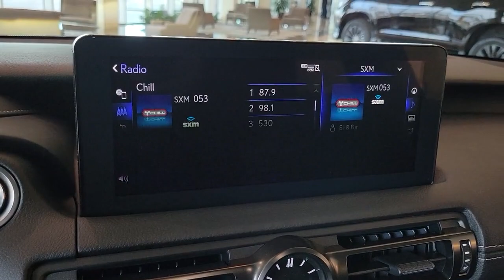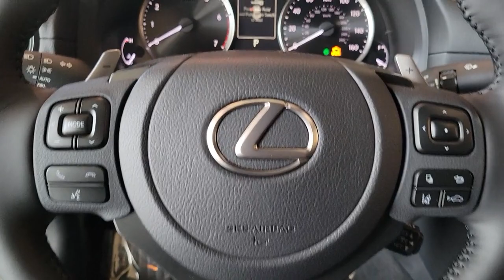2023 LEXUS IS Las Vegas, NV, Henderson, NV, St. George, UT, Phoenix, AZ, Bakersfield, CA 0H230110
CHARCOAL New 2023 LEXUS IS IS 300 available in Las Vegas, Nevada at Lexus of Henderson. Servicing the Henderson NV, St. George UT, Phoenix AZ, Bakersfield, CA area

Lane Tracing Assist (LTA),Side Impact Beams,Blind Spot Monitor (BSM) Blind Spot,Lexus Safety System+ 2.5 and Rear Cross Traffic Alert (RCTA),Collision Mitigation-Front,Driver Monitoring-Alert,Tire Specific Low Tire Pressure Warning,Dual Stage Driver And Passenger Front Airbags,Curtain 1st And 2nd Row Airbags,Airbag Occupancy Sensor,Rear Child Safety Locks,First Aid Kit,Outboard Front Lap And Shoulder Safety Belts -inc: Rear Center 3 Point, Height Adjusters and Pretensioners,60-40 Folding Bench Front Facing Fold Forward Seatback Rear Seat,Wi-Fi Connect (complimentary 4 GB trial for 3 months) Mobile Hotspot Internet Access,Front Cupholder,Rear Cupholder,Compass,Valet Function,Power Fuel Flap Locking Type,Remote Releases -Inc: Power Cargo Access,Cruise Control w/Steering Wheel Controls,Distance Pacing w/Traffic Stop-Go,Dual Zone Front Automatic Air Conditioning,HVAC -inc: Underseat Ducts and Console Ducts,Illuminated Locking Glove Box,Driver Foot Rest,Interior Trim -inc: Metal-Look Instrument Panel Insert, Metal-Look Door Panel Insert, Metal-Look Console Insert and Piano Black/Metal-Look Interior Accents,Full Cloth Headliner,Leatherette Door Trim Insert,Leather/Metal-Look Gear Shifter Material,Day-Night Rearview Mirror,Driver And Passenger Visor Vanity Mirrors w/Driver And Passenger Illumination,Full Floor Console w/Covered Storage, Mini Overhead Console and 1 12V DC Power Outlet,Front And Rear Map Lights,Fade-To-Off Interior Lighting,Full Carpet Floor Covering -inc: Carpet Front And Rear Floor Mats,Carpet Floor Trim and Carpet Trunk Lid/Rear Cargo Door Trim,Cargo Space Lights,Tracker System,Driver And Passenger Door Bins,Delayed Accessory Power,Systems Monitor,Outside Temp Gauge,Analog Appearance,Manual Adjustable Front Head Restraints and Manual Adjustable Rear Head Restraints,Front Center Armrest,2 Seatback Storage Pockets,Perimeter Alarm,Immobilizer,1 12V DC Power Outlet,Air Filtration293w Regular Amplifier,Digital Signal Processor,Window Grid Diversity Antenna,1 L